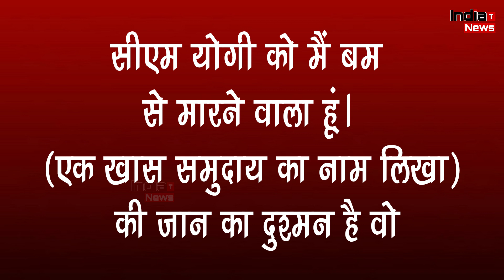CM योगी आदित्यनाथ को बम से उड़ाने की धमकी, बताया खास समुदाय के लिए खतरा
India Trending News (ITN) : मुख्यमंत्री योगी आदित्यनाथ को बम से उड़ाने की धमकी, बताया खास समुदाय के लिए खतरा